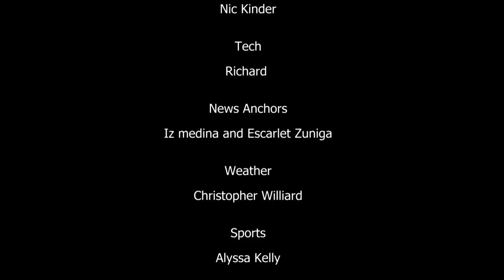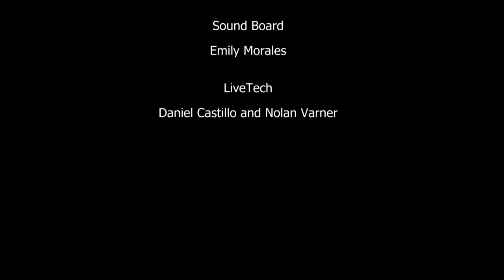HDTV Morning Announcements 9/10/2018